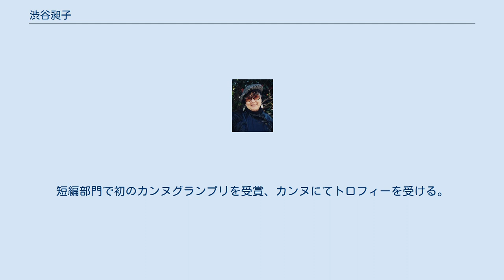渋谷昶子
渋谷 昶子（しぶや のぶこ、1932年3月8日 - 2016年2月1日）は、日本の映画監督、記録映画作家、ルポルタージュ作家。
 1932年3月8日、旧関東州大連市に生まれる。
本名、前畠昶子。
両親は3月生まれにちなみ「春の陽のように日永にのんびりと成長するように」と日が永いという昶子と命名した。
 大連弥生女学校1年在学のとき敗戦。
2年間の棄民生活で人間形成の原点が形成される。
 1947年に「最後の引き揚げ船」で帰国し、父親の出身地だった鹿児島県に移る。
1951年、鹿児島県立鶴丸高等学校を卒業。
 弁護士たらんと大志をいだいて中央大学法学部に入学。
しかし、スクリプターに関心をもち、大学は3年で中退し、2年後にスクリプターになる。
 独立プロ製作の劇映画スクリプターとして、五所平之助、山本薩夫、新藤兼人、今井正などの諸監督につきの薫陶を受ける。
 とりわけ、今井監督からは演出手法における影響を色濃く受けた。
 1963年製作の『挑戦』（「東洋の魔女」と言われた日紡貝塚バレーチームが大松博文監督のもと、東京オリンピックを目指した死闘の練習が主題）、1964年のカンヌ映画祭に出品。
短編部門で初のカンヌグランプリを受賞、カンヌにてトロフィーを受ける。
 スクリプターの時から一貫してフリーランスであることを信条とし、監督となってからも未だその姿勢は変わらない。
 その後、テレビ（NHK、民放）のドキュメンタリー番組や自主映画などの仕事を中心に仕事を続け今日に至る。
 その制作姿勢は、「対象とするのは常に「人間」である」と紹介されている。
 日本映画監督協会所属